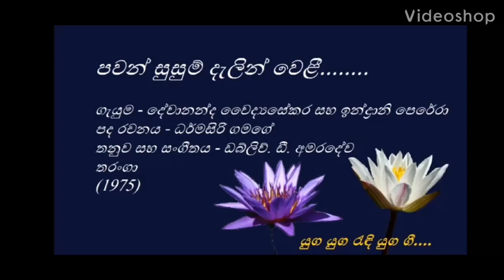Ja-ela Dinesh Music 2020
Dinesh Music Art...🔥🌹👌
. පවන් සුසුම් .
ලස්සන ගීතයකට නවක උත්සහයක්.
          Use with earphone